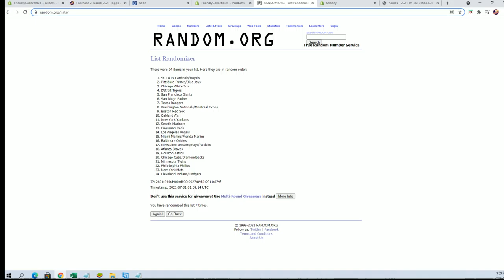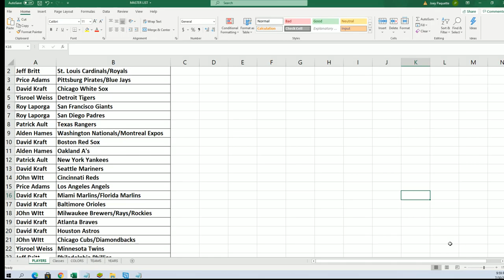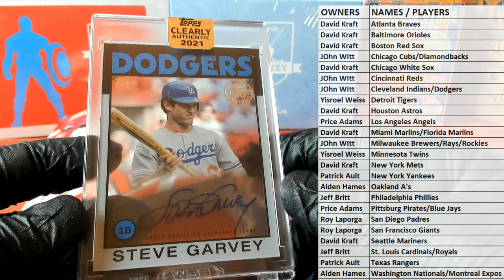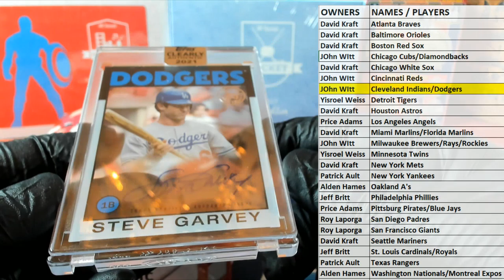2021 Topps Clearly Authentic Baseball Hobby Box ID 21CLEARLY109